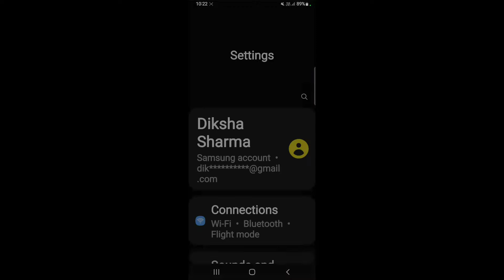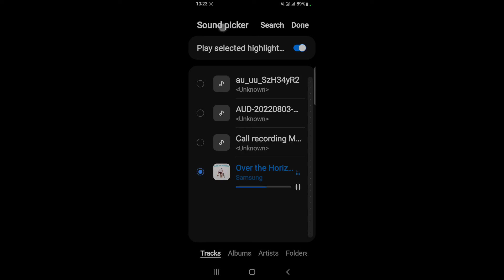How to set ringtone in Samsung Galaxy A22 5G || Samsung Galaxy A22 5G me ringtone kaise set kare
Hello dosto,  maine is video me bataya hai ki Samsung Galaxy A22 5G me ringtone kaise set karte hain, Samsung Galaxy A22 5G me ringtone set karna bahut hi aasan hai aur maine is video me achi tarah se samjhaya hai ki Samsung Galaxy A22 5G me ringtone kaise set karte hain, agar aap bhi janna chahte hain ki Samsung Galaxy A22 5G me ringtone kaise set karte hain to is video ko pura end tak jroor dekhiyega, thanks friends.

How to set ringtone in Samsung Galaxy A22 5G
How to set ringtone on Samsung Galaxy A22 5G
Samsung Galaxy A22 5G me ringtone kaise set kare
Samsung Galaxy A22 5G me ringtone kaise set karte hain
Samsung Galaxy A22 5G me ringtone kaise lagaye
Samsung Galaxy A22 5G me ringtone kaise lagate hain
Samsung Galaxy A22 5G me ringtone kaise badle
Samsung Galaxy A22 5G ringtone
Samsung Galaxy A22 5G ringtone settings
Samsung Galaxy A22 5G ringtone feature
how to change ringtone in Samsung Galaxy A22 5G
Samsung Galaxy A22 5G me ringtone kaise change kare
ringtone